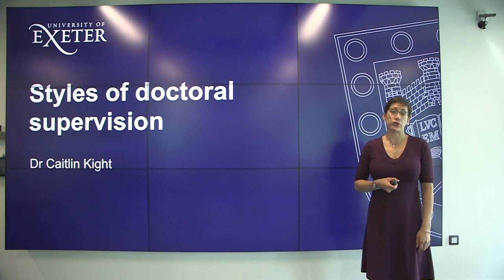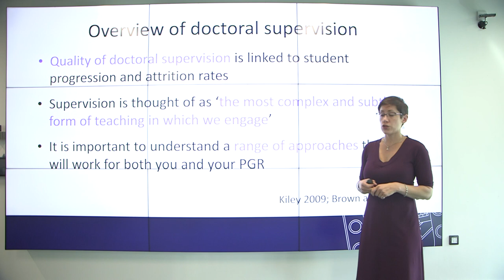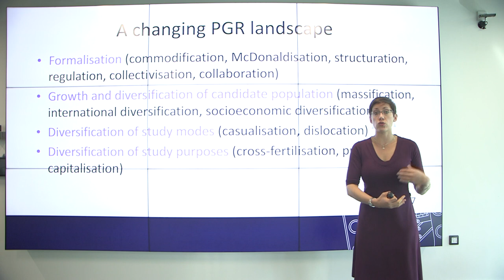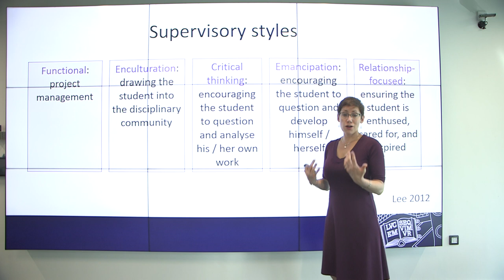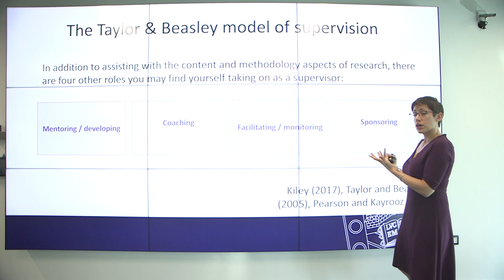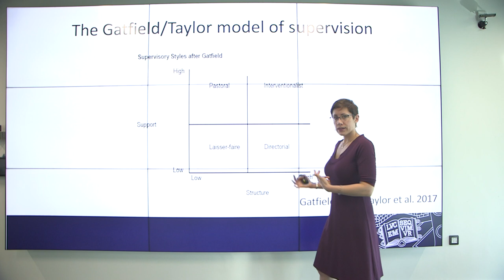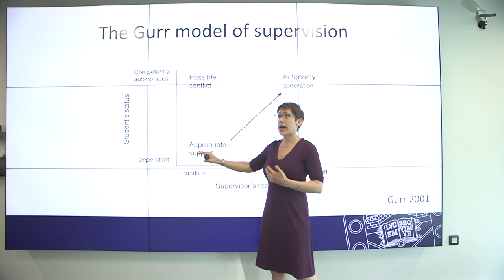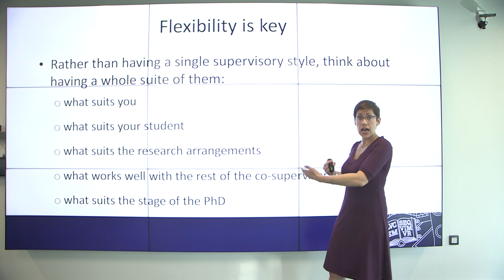Styles of doctoral supervision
This video explores several popular models of doctoral supervision, with the aim of helping supervisors think about which style they currently use -- and which will work best for them and their students.